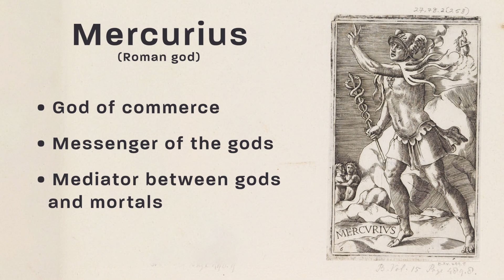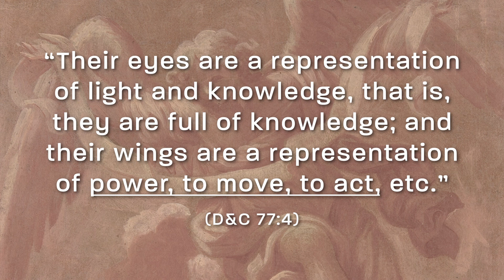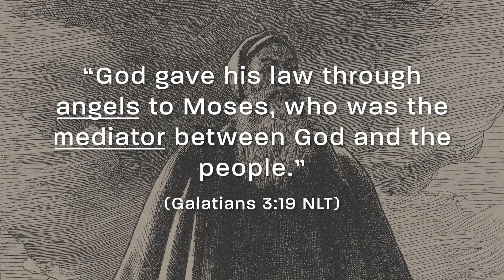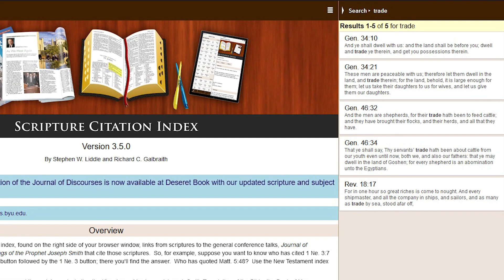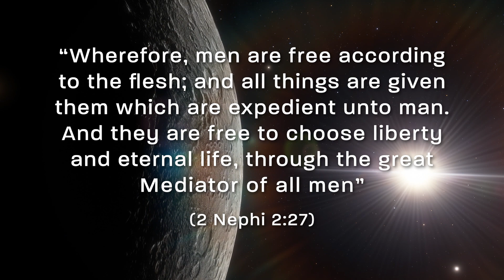Christian Symbolism in the Planets Part 1: Mercury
Being the closest planet to the sun, Mercury, like Jesus Christ "dwells in the light." Mercury shares this and many more characteristics that symbolize the divinity of Christ. Learn more about how Mercury points to Christ in my latest series "Christian Symbolism in the Planets."

I believe that God is in and through all things. He created all things, and all things testify of him. The following is my attempt to see him in his handiwork. This is by no means comprehensive or definitive.

Scripture references
Galatians 3:19, 1 Timoty 2:5, Hebrews 9:15, Hebrews 12:24, 2 Nephi 2, D&C 77: 4-6

Assets licensed through:
Envato Elements
Public Domain
Midjourney